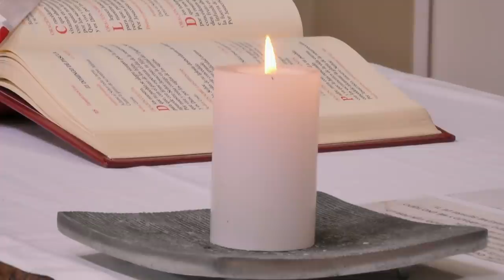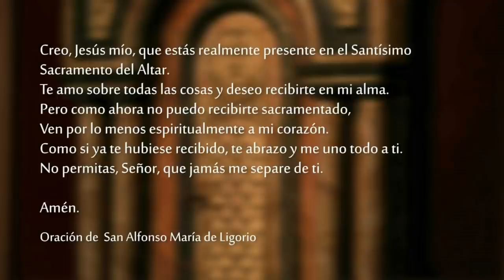Santa Misa - Domingo 01 de Mayo 2022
Celebramos SantaMisa del Domingo 01 de Mayo del 2022, desde la Capilla del Club Católico de Montevideo.

Lectura de los Hechos de los Apóstoles  5, 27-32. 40b-41

       Cuando los Apóstoles fueron llevados al Sanedrín, el Sumo Sacerdote les dijo: «Nosotros les habíamos prohibido expresamente predicar en ese Nombre, y ustedes han llenado Jerusalén con su doctrina. ¡Así quieren hacer recaer sobre nosotros la sangre de ese hombre!»
       Pedro, junto con los Apóstoles, respondió: «Hay que obedecer a Dios antes que a los hombres. El Dios de nuestros padres ha resucitado a Jesús, al que ustedes hicieron morir suspendiéndolo del patíbulo. A Él, Dios lo exaltó con su poder, haciéndolo Jefe y Salvador, a fin de conceder a Israel la conversión y el perdón de los pecados. Nosotros somos testigos de estas cosas, nosotros y el Espíritu Santo que Dios ha enviado a los que le obedecen.»
       Después de hacerlos azotar, les prohibieron hablar en el nombre de Jesús y los soltaron. Los Apóstoles, por su parte, salieron del Sanedrín, dichosos de haber sido considerados dignos de padecer por el nombre de Jesús.

SALMO  29, 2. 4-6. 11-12a. 13b

R. Yo te glorifico, Señor, porque Tú me libraste.

       Yo, Juan, oí la voz de una multitud de Ángeles que estaban alrededor del trono, de los Seres Vivientes y de los Ancianos. Su número se contaba por miles y millones, y exclamaban con voz potente:
       «El Cordero que ha sido inmolado es digno de recibir el poder y la riqueza, la sabiduría, la fuerza y el honor, la gloria y la alabanza.»
       También oí que todas las criaturas que están en el cielo, sobre la tierra, debajo de ella y en el mar, y todo lo que hay en ellos, decían:
       «Al que está sentado sobre el trono y al Cordero, alabanza, honor, gloria y poder, por los siglos de los siglos.»
       Los cuatro Seres Vivientes decían: «¡Amén!», y los Ancianos se postraron en actitud de adoración.

ALELUIA

Aleluia.
Resucitó Cristo, que creó todas las cosas
y tuvo misericordia de su pueblo.
Aleluia.

EVANGELIO

Jesús se acercó, tomó el pan y se lo dio,
e hizo lo mismo con el pescado

       Jesús resucitado se apareció otra vez a los discípulos a orillas del mar de Tiberíades.
       Sucedió así: estaban juntos Simón Pedro, Tomás, llamado el Mellizo, Natanael, el de Caná de Galilea, los hijos de Zebedeo y otros dos discípulos.
       Simón Pedro les dijo: «Voy a pescar.» Ellos le respondieron: «Vamos también nosotros.»
       Salieron y subieron a la barca. Pero esa noche no pescaron nada.
       Al amanecer, Jesús estaba en la orilla, aunque los discípulos no sabían que era él. Jesús les dijo: «Muchachos, ¿tienen algo para comer?»
      Ellos respondieron: «No.»
       El les dijo: «Tiren la red a la derecha de la barca y encontrarán.» Ellos la tiraron y se llenó tanto de peces que no podían arrastrarla. El discípulo al que Jesús amaba dijo a Pedro: «¡Es el Señor!»
       Cuando Simón Pedro oyó que era el Señor, se ciñó la túnica, que era lo único que llevaba puesto, y se tiró al agua. Los otros discípulos fueron en la barca, arrastrando la red con los peces, porque estaban sólo a unos cien metros de la orilla.
       Al bajar a tierra vieron que había fuego preparado, un pescado sobre las brasas y pan. Jesús les dijo: «Traigan algunos de los pescados que acaban de sacar.»
       Simón Pedro subió a la barca y sacó la red a tierra, llena de peces grandes: eran ciento cincuenta y tres y, a pesar de ser tantos, la red no se rompió. Jesús les dijo: «Vengan a comer.»
       Ninguno de los discípulos se atrevía a preguntarle: «¿Quién eres?», porque sabían que era el Señor. Jesús se acercó, tomó el pan y se lo dio, e hizo lo mismo con el pescado.
       Esta fue la tercera vez que Jesús resucitado se apareció a sus discípulos.
Después de comer, Jesús dijo a Simón Pedro: «Simón, hijo de Juan, ¿me amas más que estos?»
       El le respondió: «Sí, Señor, tú sabes que te quiero.»
       Jesús le dijo: «Apacienta mis corderos.»
       Le volvió a decir por segunda vez: «Simón, hijo de Juan, ¿me amas?»
       El le respondió: «Sí, Señor, sabes que te quiero.»
      Jesús le dijo: «Apacienta mis ovejas.»
       Le preguntó por tercera vez: «Simón, hijo de Juan, ¿me quieres?»
       Pedro se entristeció de que por tercera vez le preguntara si lo quería, y le dijo: «Señor, tú lo sabes todo; sabes que te quiero.»
       Jesús le dijo: «Apacienta mis ovejas. Te aseguro que cuando eras joven tú mismo te vestías e ibas a donde querías. Pero cuando seas viejo, extenderás tus brazos, y otro te atará y te llevará a donde no quieras.»
       De esta manera, indicaba con qué muerte Pedro debía glorificar a Dios. Y después de hablar así, le dijo: «Sígueme.»